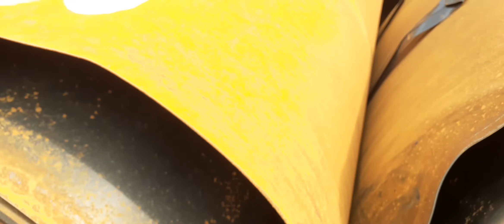PUP COIL SPM 3, SAIL BOKARO STEEL PLANT MAKE, SECONDARY GRADE SOFT CR COILEND NEW MILL MATERIAL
PUP COIL SPM3,  NEW MILL MATERIAL
SAIL BOKARO MAKE, SOFT MATERIAL.

LOT NO. 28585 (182 MT)

THICKNESS: 14G-26G (0.6mm - 2mm)

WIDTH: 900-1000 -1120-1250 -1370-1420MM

READY STOCK FOR DISPATCH
UNSORTED MATERIAL

Location: BOKARO STEEL CITY, JHARKHAND, INDIA.

FOR FURTHER QUERY KINDLY INBOX US